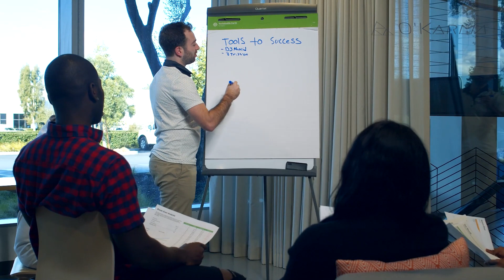⚜ 4 FAÇONS DE FAIRE APPEL À LA LITHOTHÉRAPIE POUR AUGMENTER L'ESTIME DE SOI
Vous souhaitez en apprendre davantage ? Lisez notre article complet

Allez plus loin dans l'interprétation des heures miroirs ! 📖​
​🎟️​  Guide complet des Heures Miroirs en format numérique à -50% !!:

00:15 4 façons de faire appel à la lithothérapie pour augmenter l’estime de soi !
00:45 Le Quartz Rose, la pierre naturelle pour s’aimer inconditionnellement
01:55 Le Jaspe Rouge ou la pierre qui vous donne de l’audace
02:50 La Citrine, une pierre pour restaurer votre optimisme
03:25 La Cornaline, la pierre qui vous remplit de courage